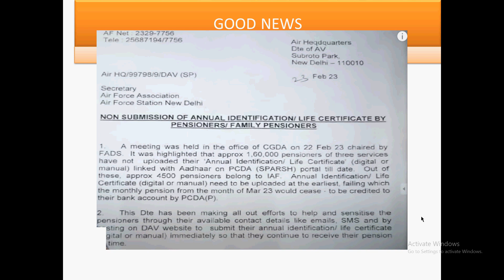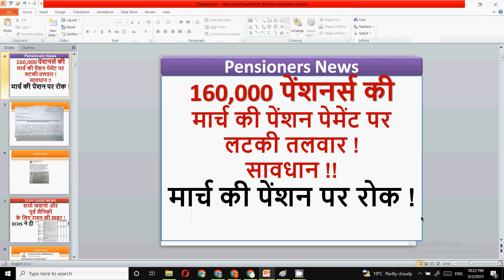पेंशनर्स की मार्च की पेंशन पेमेंट पर लटकी तलवार !सावधान !! pensioners pension sparsh pension pcda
पेंशनर्स की मार्च की पेंशन पेमेंट पर लटकी तलवार !सावधान !! pensioners pension sparsh pension payment pcda